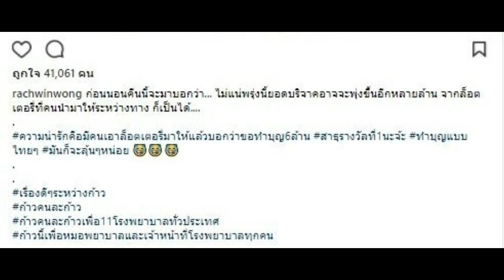ก้อย รัชวิน เผยลอตเตอรี่เลขเด็ด ที่ได้ระหว่างทาง คนทำดีต้องมีโชค แฟนคลับแห่ซื้อตามกันเพียบ